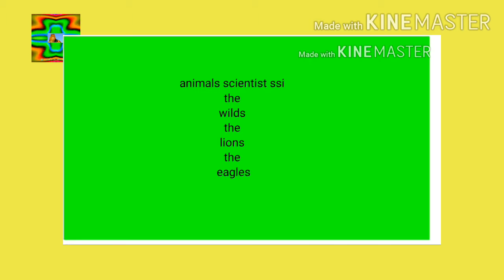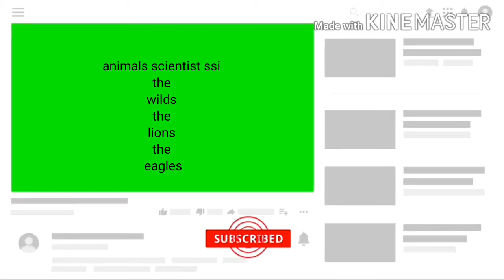Wilds the animals sciences 22